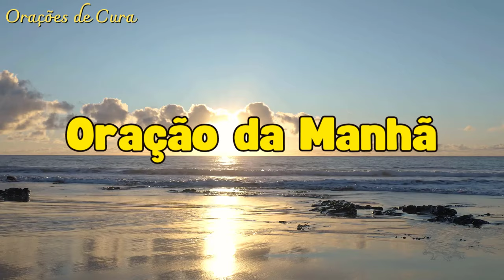ORAÇÃO DA MANHÃ - 2 de Maio